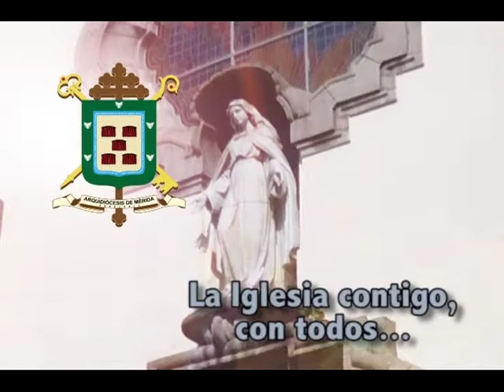"La Iglesia Contigo, Con Todos"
Espacio producido por la Oficina de Prensa de la Arquidiócesis de Mérida-Venezuela, para todos los fieles. Dios les Bendiga.